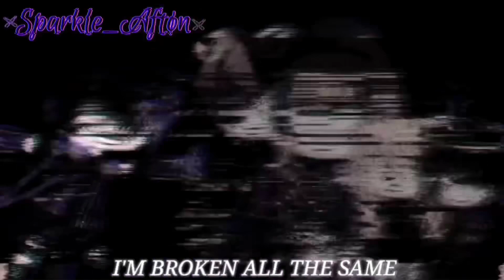Afton react to burn down this place (credits to sparkle_afton )